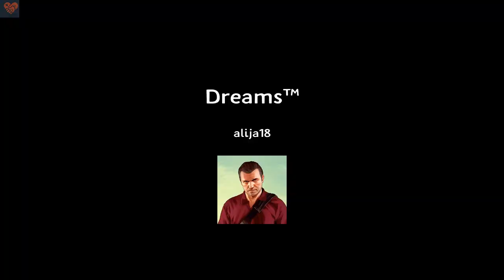GTA 3 Dreams Edition ( Alpha Version ) PS4 Dreams™*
Creator : autofan999